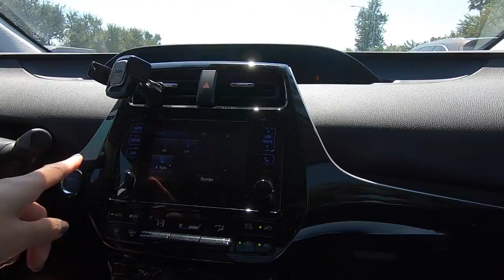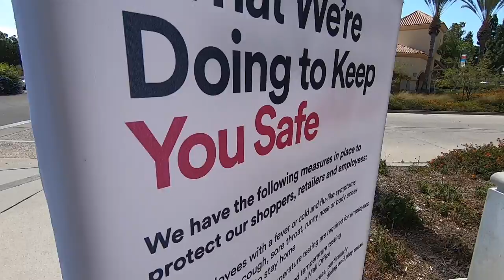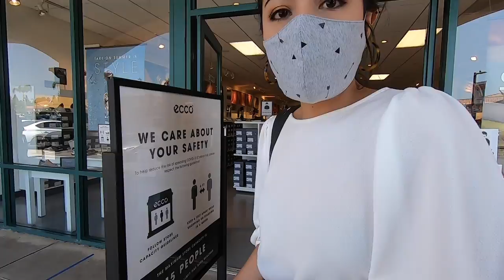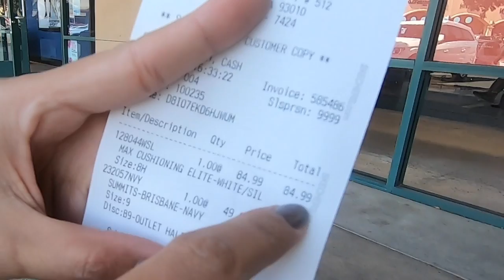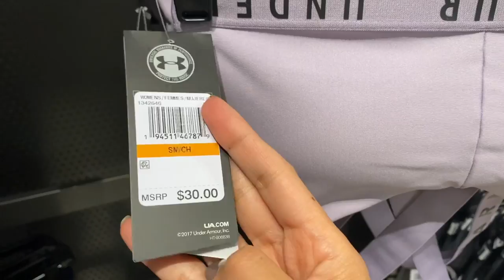ช้อปปิ้งของถูก Outlet อเมริกา เจ้าเดียวกับที่เปิดในไทย |Camarillo Premium Outlets ,CA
แหล่งช้อปปิ้งของถูก เอาท์เล็ต ในอเมริกา เจ้าของเดียวกับ Siam Premium Outlets ที่ร่วมหุ้นเปิดในไทย | พร้อมอัฟเดทสถานการณ์ในอเมริกา
Camarillo Premium Outlets, เมืองเวทูร่า รัฐแคลิฟอร์เนีย สหรัฐอเมริกา
26/6/2020 เวลาท้องถิ่น

Olympc - Night Howl [NCN Release]
Track Title: Olympc - Night Howl [NCN Release]

Kronicle - 2 Minutes
Chronicle